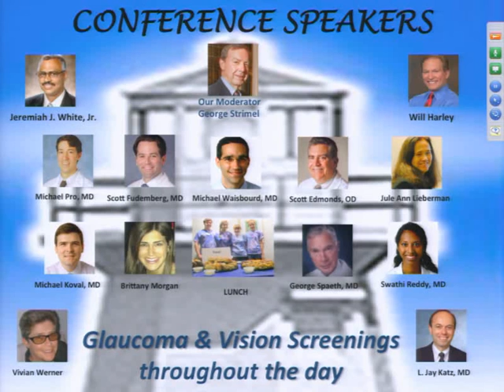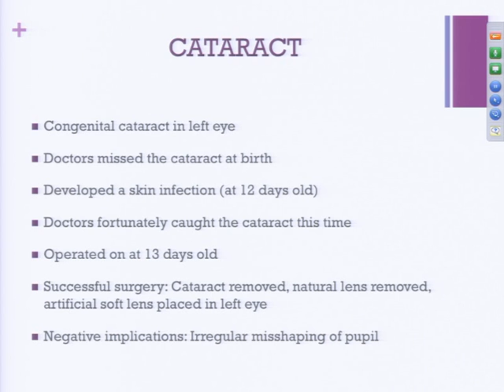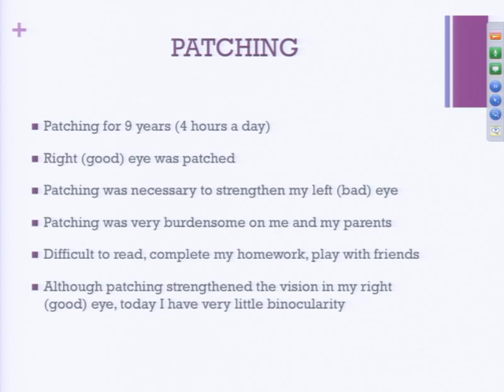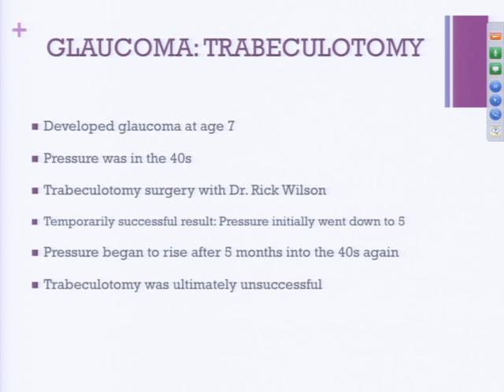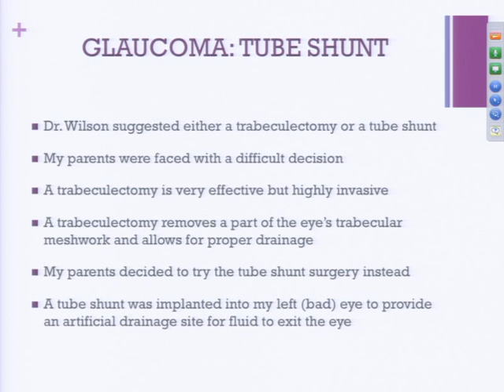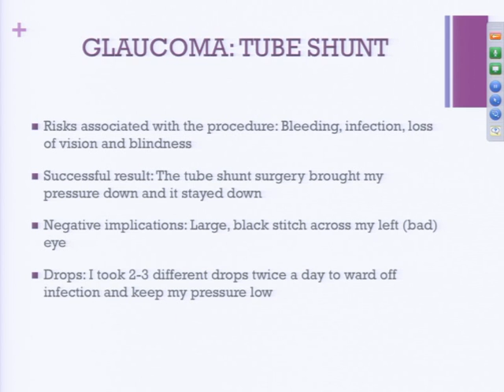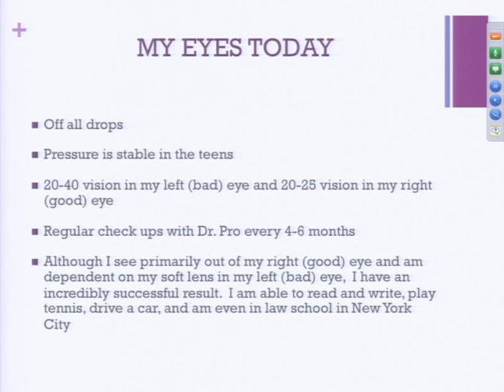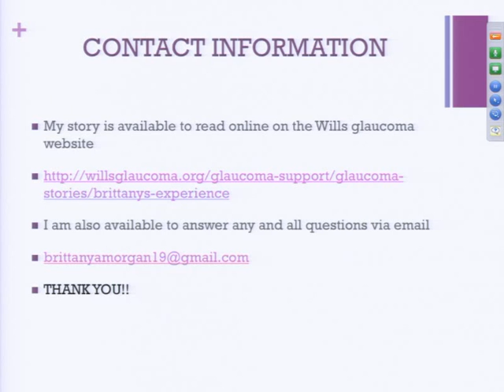Brittany Morgan "My Glaucoma Story" GSF CARES Conference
Brittany Morgan speaks at the 6th Annual Glaucoma Service Foundation CARES Conference on September 22, 2012.